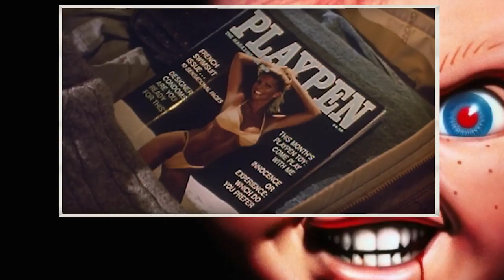❗ TOP❗ - Mejores terceras entregas en el cine de terror.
**Por algún motivo desconocido, los saludos no aparecen en el vídeo, sorry**